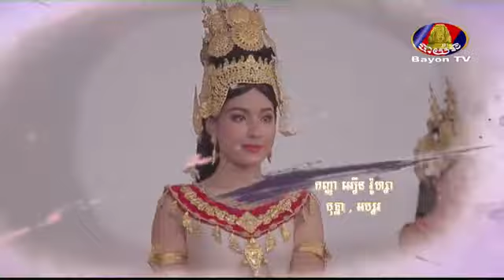រឿង ភ្លើងត្រជាក់ ភាគទី ២៣